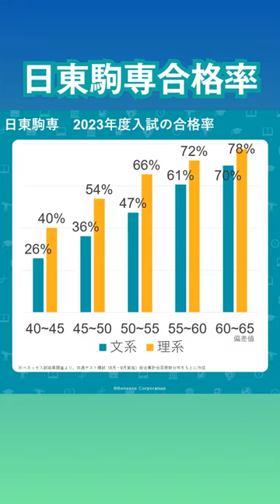日東駒専の合格率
進研模試の偏差値50台前半では、文系学部が47%、理系学部は66%の合格率でした。